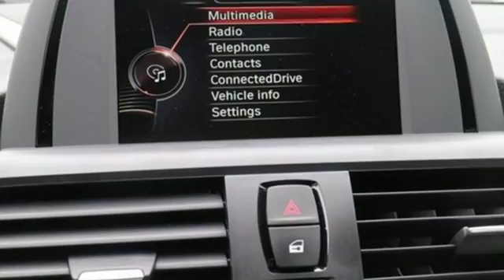New 2016 BMW 2 Series Baltimore MD Woodlawn, MD B16758 - SOLD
Year: 2016
Make: BMW
Model: 2 Series
Trim: 228i xDrive
Engine: 2.0L I4 16V TwinPower Turbo
Transmission: 8-Speed Automatic Sport
Color: Blue
Interior: Oyster Black
Stock #: B16758
VIN: WBA1G9C51GV726679

Address:
6700 Baltimore National Pike